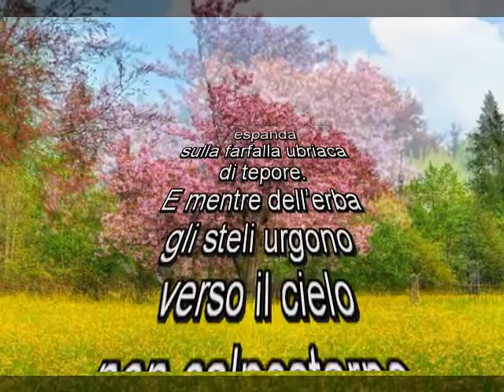Ofelia Maria Grazia Genovese